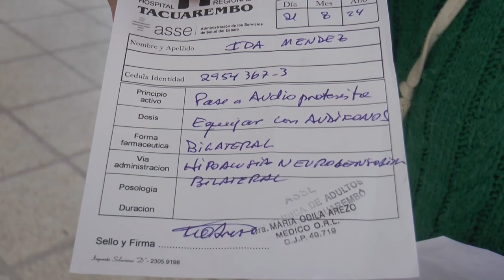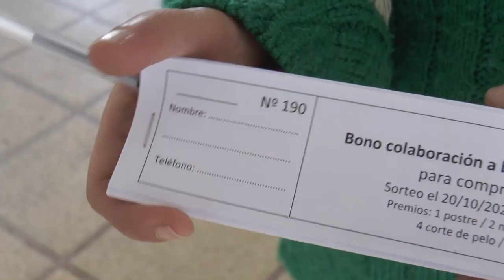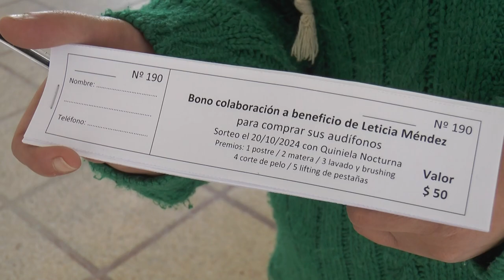Leticia Mendez está ofreciendo bonos de colaboración para comprar audífonos.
Sufre hipoacusia neurosensorial bilateral. Por más información 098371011